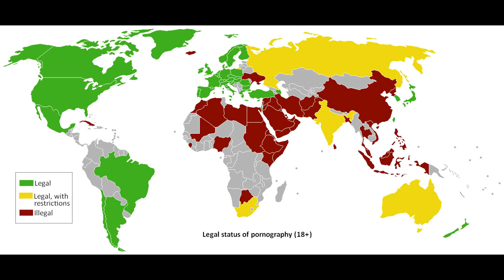The value of a law degree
law school ranking and resources to help you find the best law school for you .Admissions .tuition .and financial aid data on top law schools..